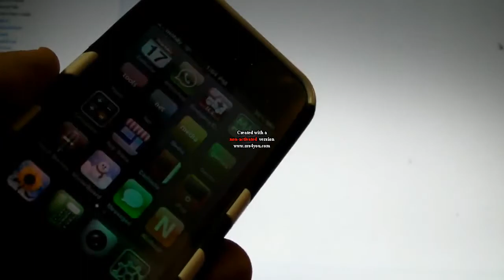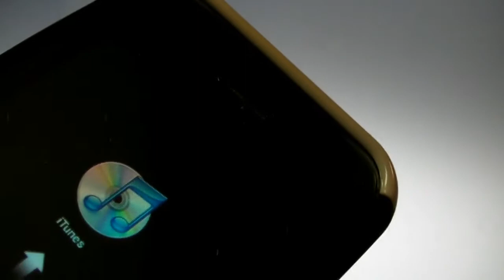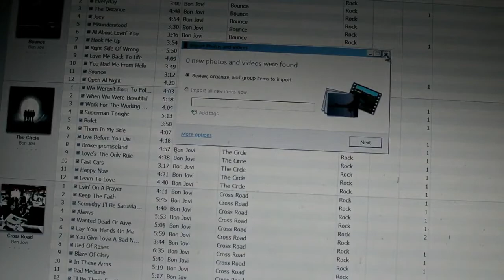reboot 3gs blackra1n.flv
What works for me 3GS reboot with blackra1n